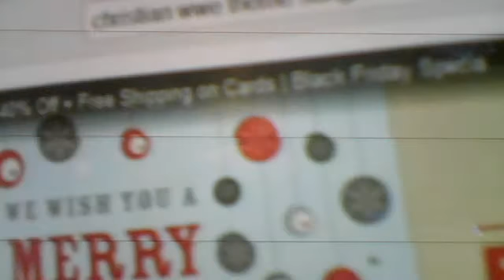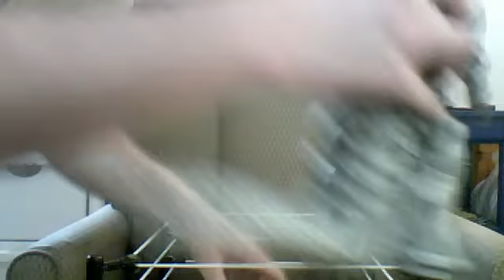TWF SHOW 2030 IMPACT WRESTLING